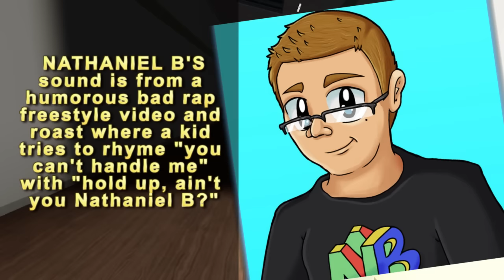ROBLOX EVADE SOUNDS & Their ORIGIN / Roblox EVADE - Part 1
All 30 sounds from EVADE and their  information. Video was made August 26, 2022 before update
part 2

Please keep the comment section fun and amazing for everyone! Be sure to ignore, dislike or flag spam on negative or hateful comments. Lets continue to have a Fun Time ! :)

 Blox Brothers